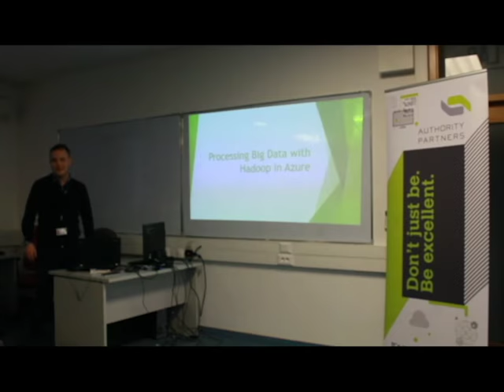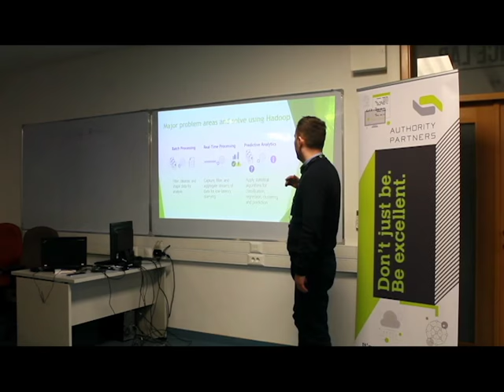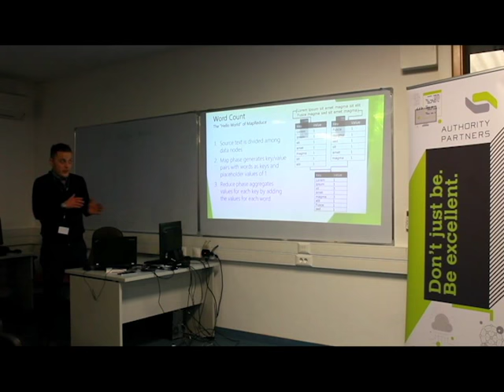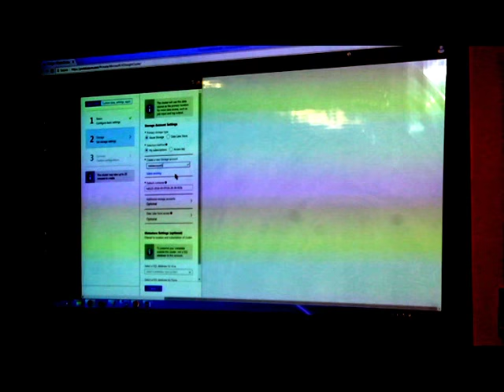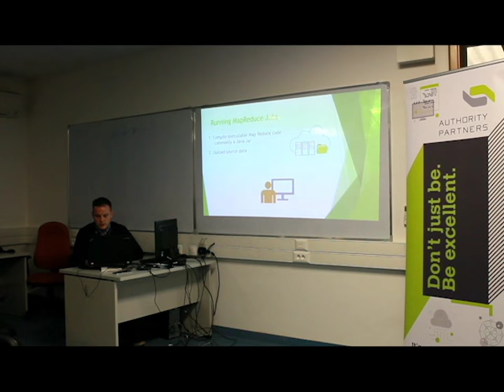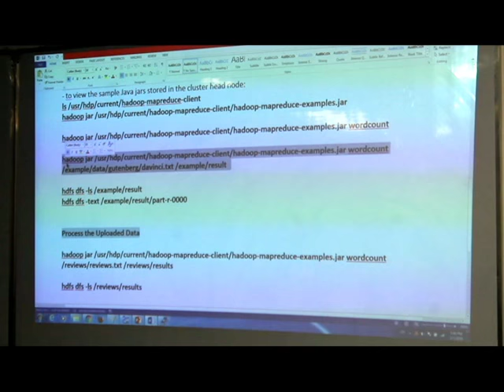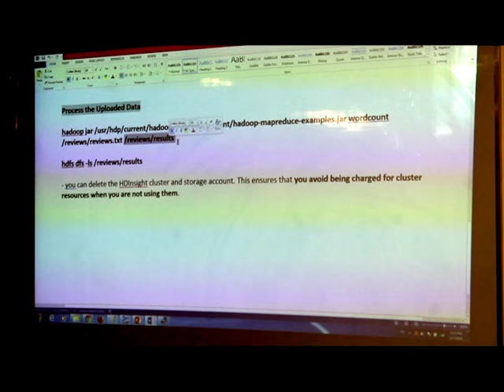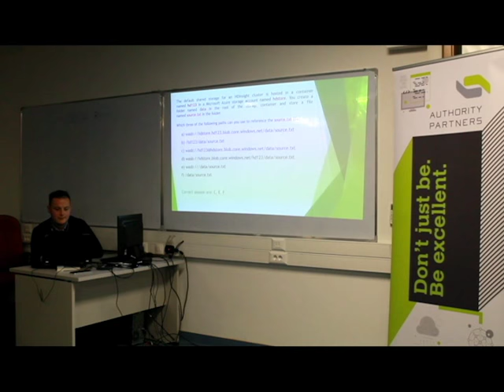Processing Big Data with Hadoop in Azure by Authority Partners - EESTech Challenge Sarajevo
Our Silver Partner on the project Authority Partners was kind to hold a lecture on the topic of big data analysis on our faculty in preparation for the EESTech Challange Hackathon.